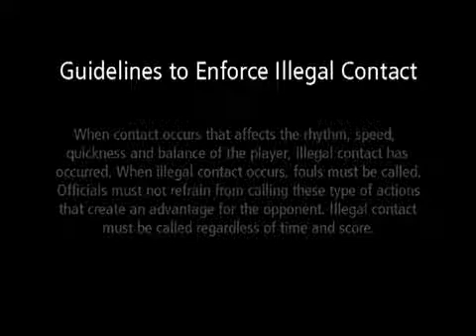Illegal Contact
Description